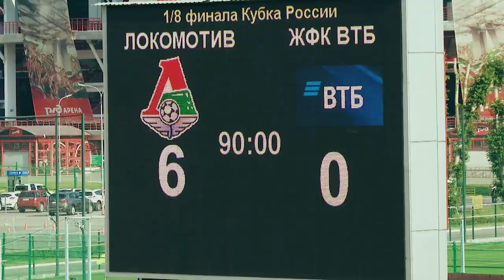ЖФК «Локомотив» – ЖФК ВТБ – 6:0. Обзор матча